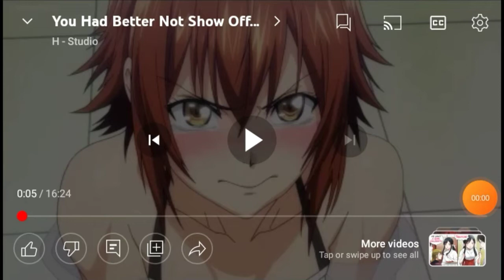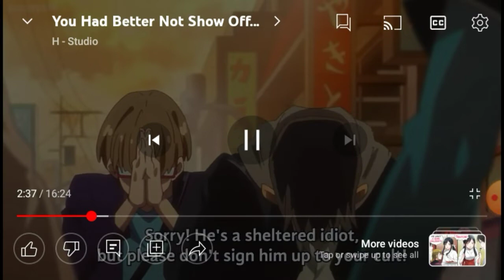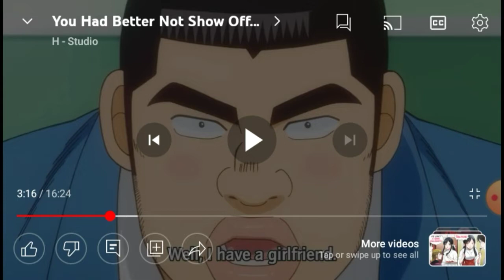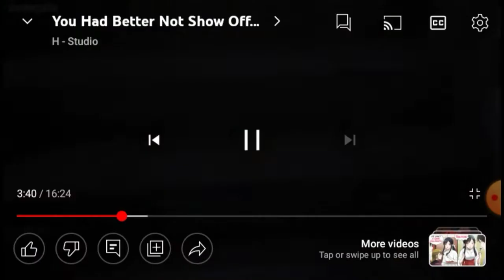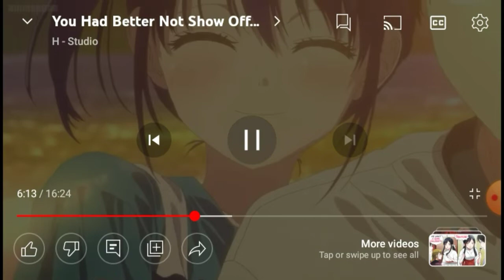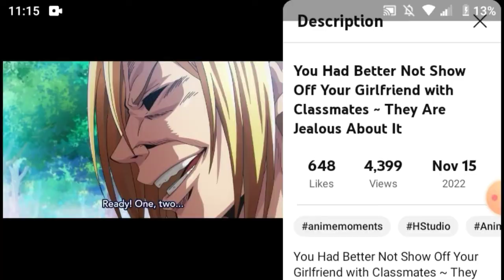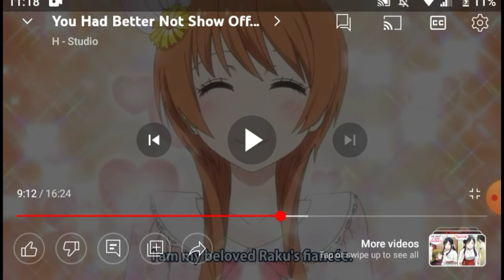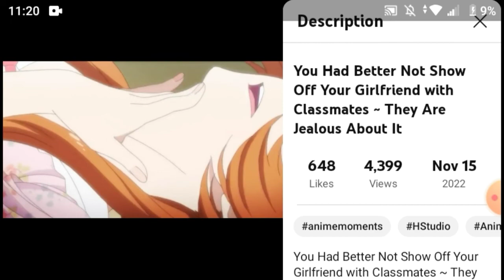don't show off your girlfriend reaction